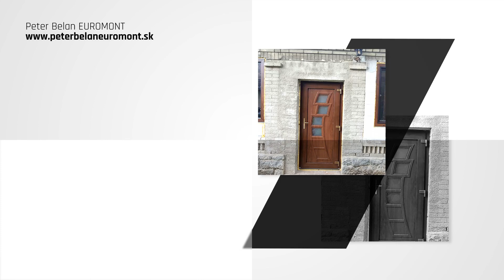Peter Belan EUROMONT - tieniaca technika, sieťky proti hmyzu, predaj, montáž, servis Levice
Služby: predaj, montáž a servis plastových dverí a okien, predaj, montáž a servis tieniacej techniky, sieťok a žalúzií, zasklievanie. Exteriérová hliníkové a plastové rolety, ext. žalúzie Z90 aj S90, plisované sieťky proti hmyzu, otváracie, posuvné sieťky, vertikálne látkové žalúzie, plisse roletky, dverové sieťky proti hmyzu, sieťky na portály a terasy. Spolupracujeme s prvotriednymi dodávateľmi, kvalitné služby a servis, dlhoročná prax. Neváhajte a kontaktujte nás. Viac informácií nájdete na našej webovej stránke